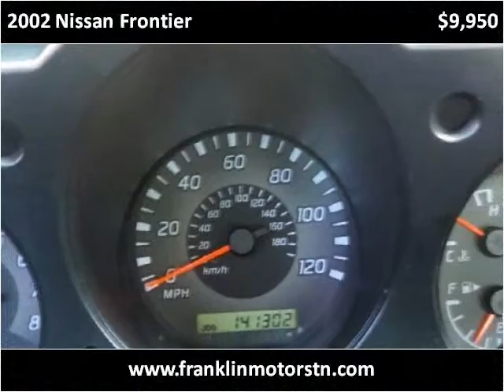2002 Nissan Frontier Used Cars Nashville TN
This 2002 Nissan Frontier is available from Franklin Motor Company.